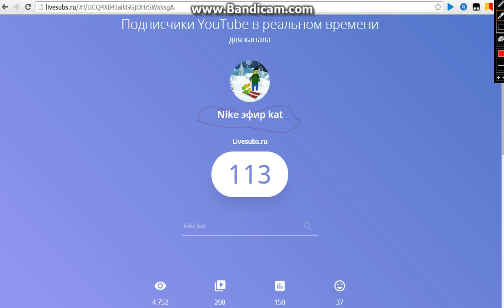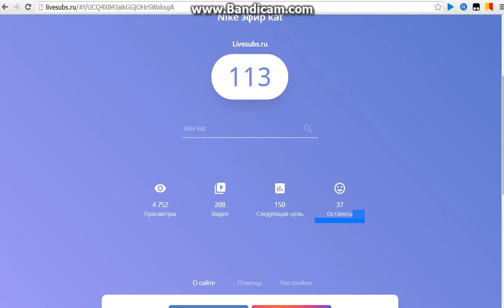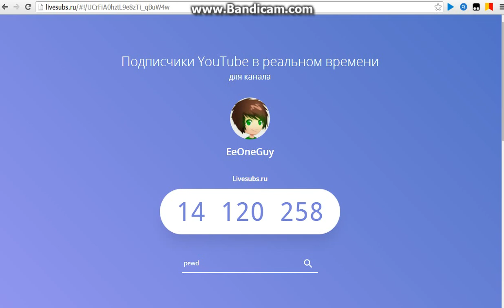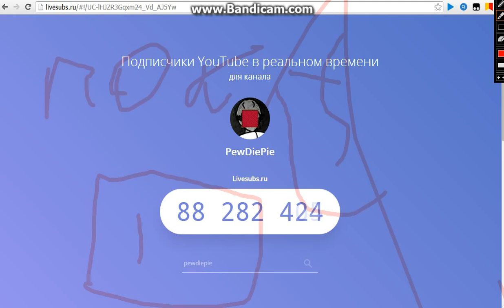Помогите исполнить мечту подпишись!! + Подписчики Ивангая